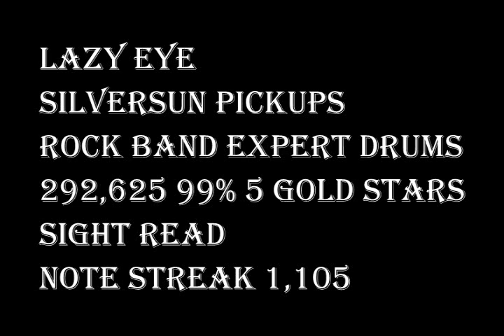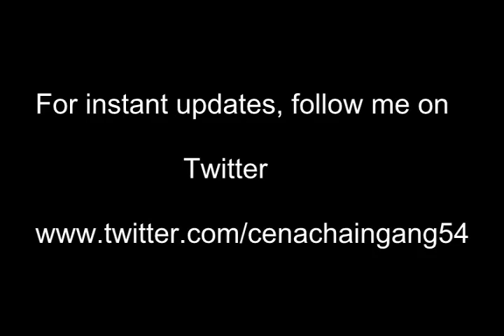Lazy Eye Rock Band 2 Expert Drums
This song is pretty decent. Now I have an Iphone full of songs off of Rock Band.

Instruments:
Ion Drum Rocker